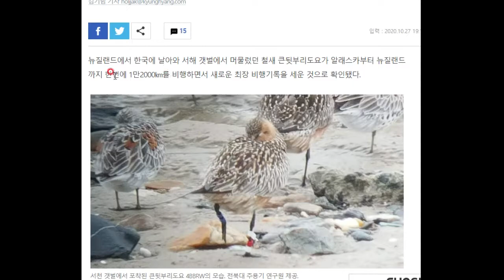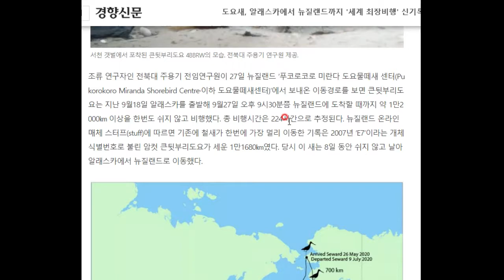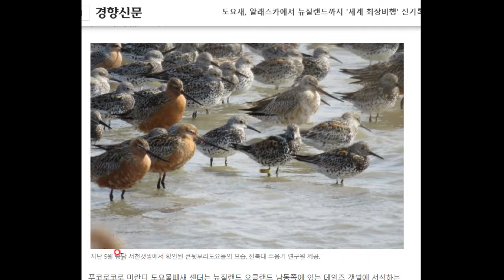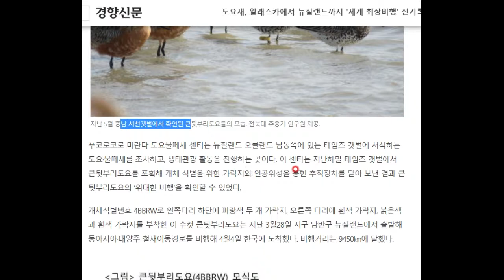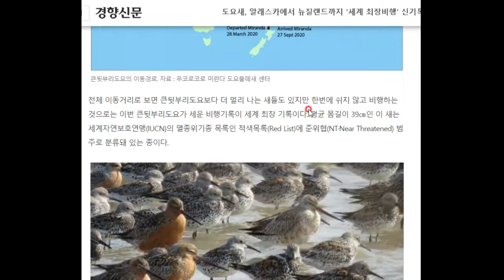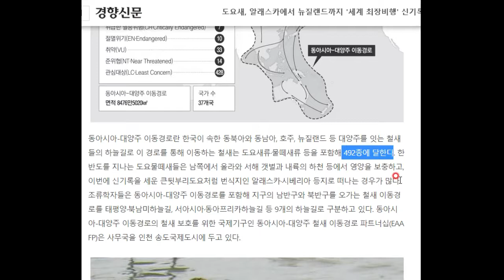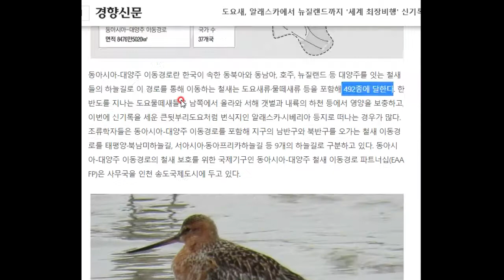도요새의 놀라운 비행능력!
정말 대단한 비행능력인데, 우리나라에도 잠깐 들른다고 합니다. 보면 볼수록 감탄이 절로 나오는 철새의 능력을 알아봅시다^^